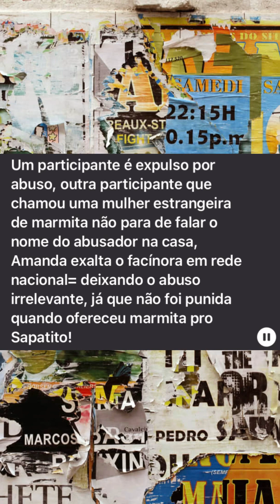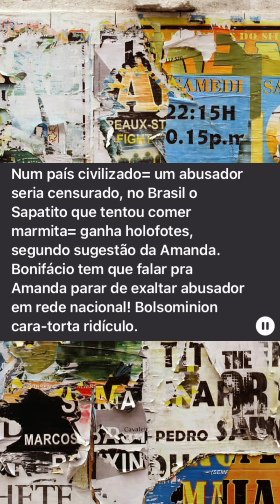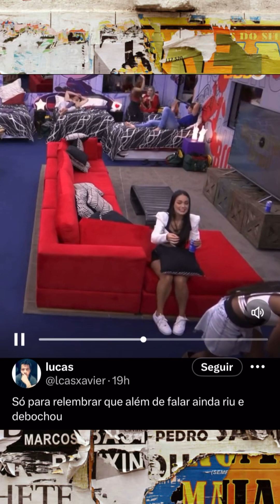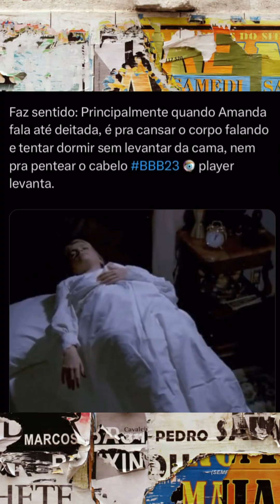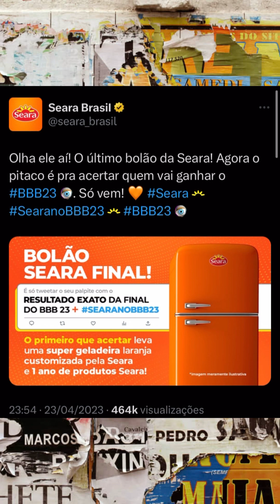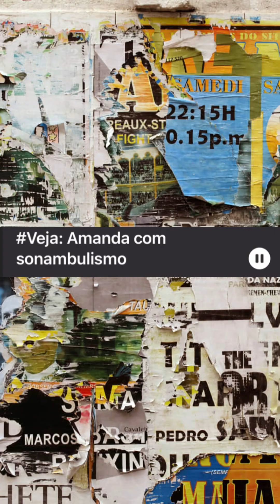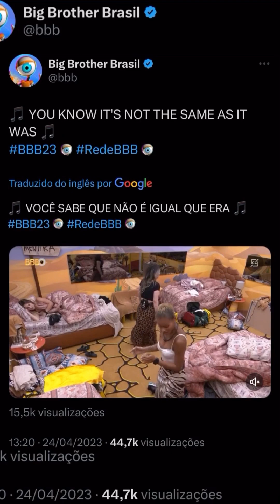BBB23 Artificial! Finalista diurética/sonâmbula. BBB23: Santas e Santos do Pau Oco da